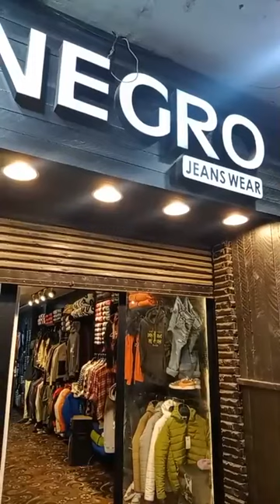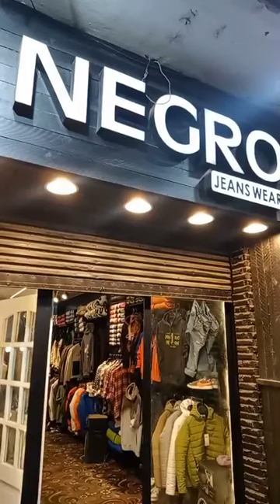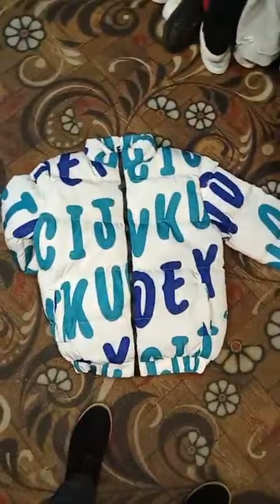اي سويت شيرت اي جاكيت اي قطعه داخل المحل ب 250 ج وكمان في سويت شيرت وبنطلون ميلتون ب 100 ج🤗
اي سويت شيرت اي جاكيت اي قطعه داخل المحل ب 250 ج وكمان في سويت شيرت وبنطلون ميلتون ب 100 جنيه
عروض نيجرو شارع عمر بن الخطاب متفرع من شارع النصر امام سوبر ماركت بيم ارض الجمعيه امبابه
مباشر مدينة الوراق وامبابة